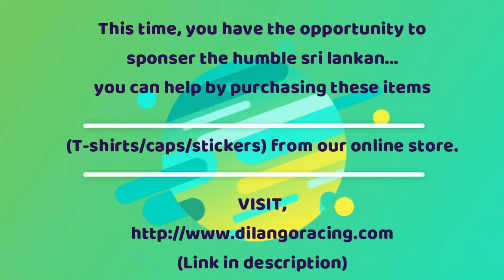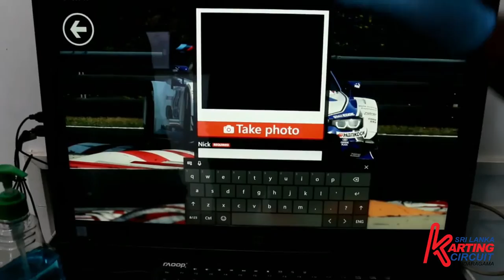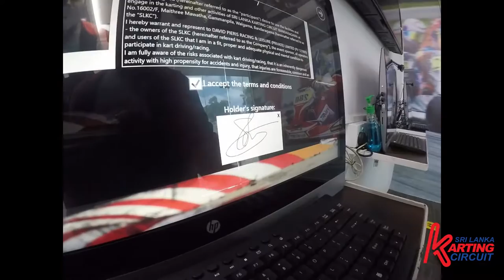Humble Sri Lankan Meetup With Dilantha Malagamuwa -2020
This is our latest video With Mr.Dilantha Malagamuwa. It's an honor to participate in the Humble Sri Lankan Meetup.

Special Thanks to Mr.Dilantha Malagmuwa, Dilango Racing Team.

Special Thanks to Bandaragama Karting Circuit Mr.Rukshan & crew

 Official video & Photographer Mr.Isuru Galanga

SL Wheels UP Production 2020